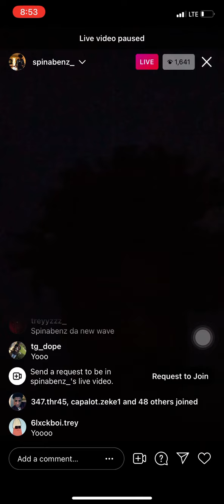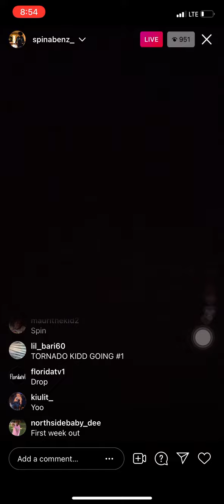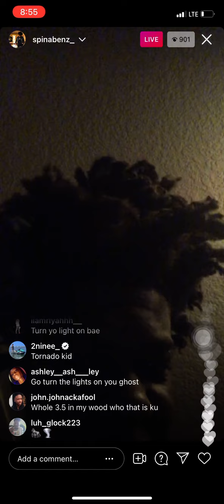Spinabenz Instagram Live